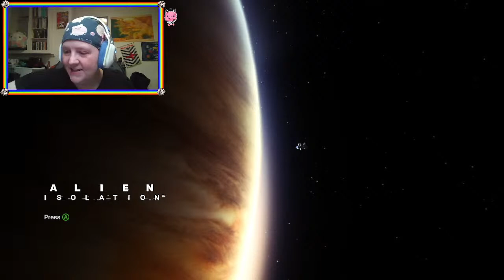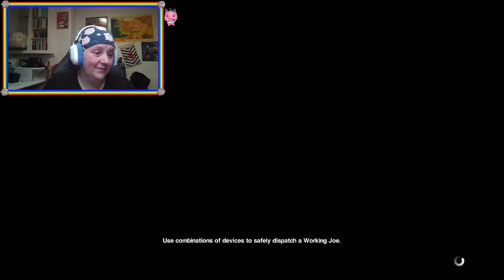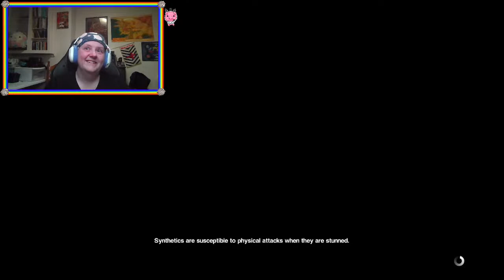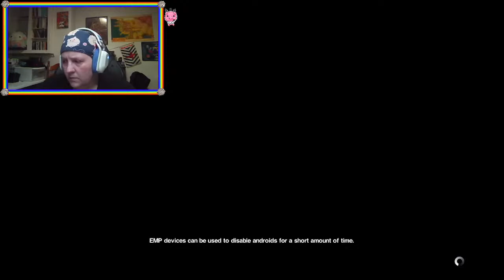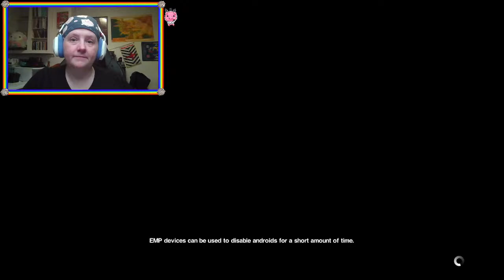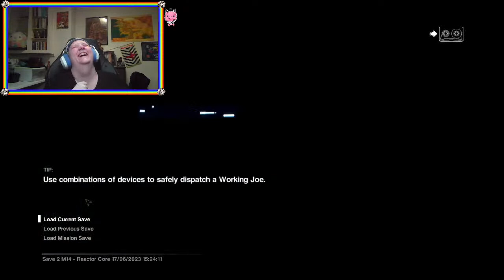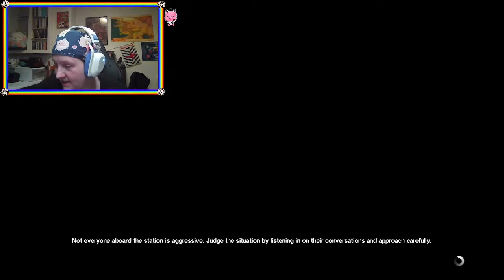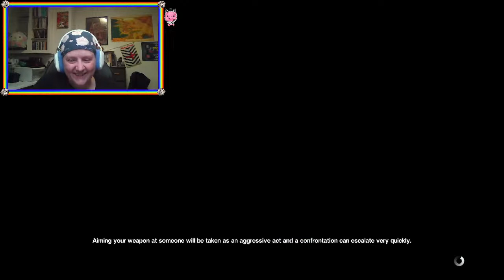Let's Talk to the Marshall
Part five of playing through Alien Isolation. Picking up where I left off after getting blown off the ship. Let's go!

Wish List